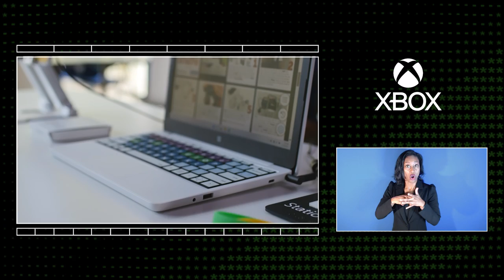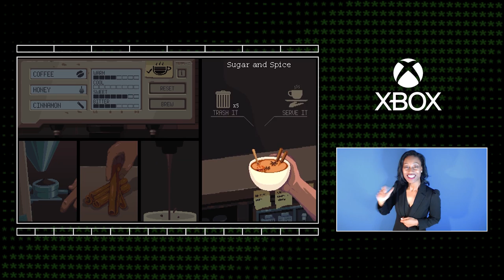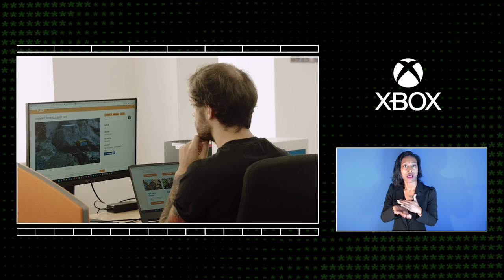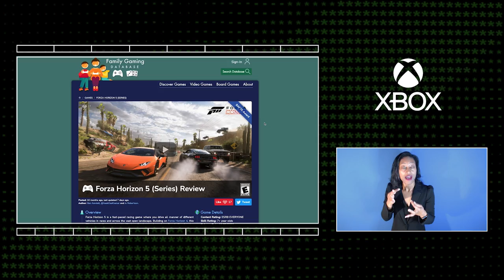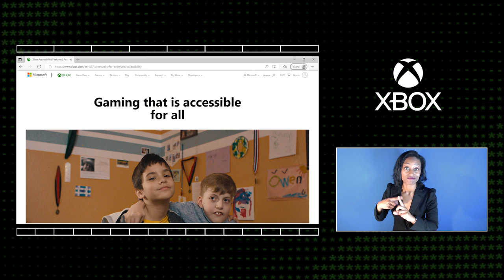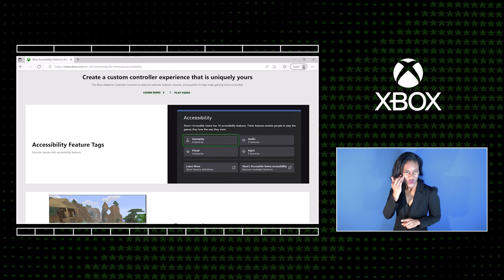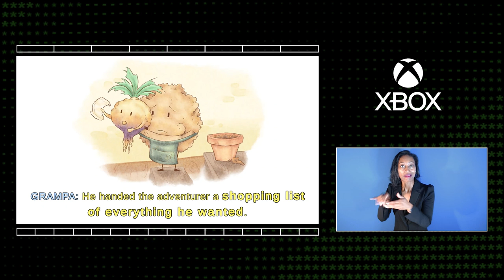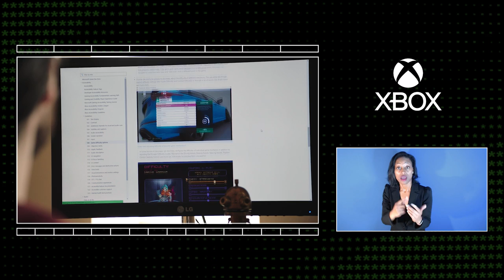[ASL] Xbox Accessibility Showcase 2022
Xbox aims to empower everyone to play the games you want, with the people you want, anywhere you want. And that includes the over 400M players with disabilities in the world. Today with the 2022 Xbox Accessibility Showcase, we celebrate the Disability community and the many people and organizations working to remove barriers to play, ultimately making gaming more accessible around the globe.